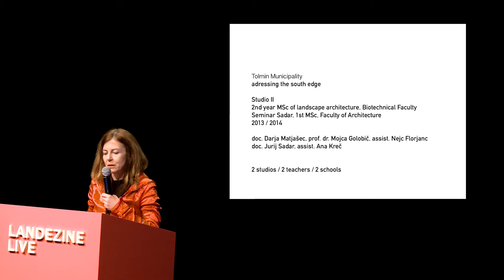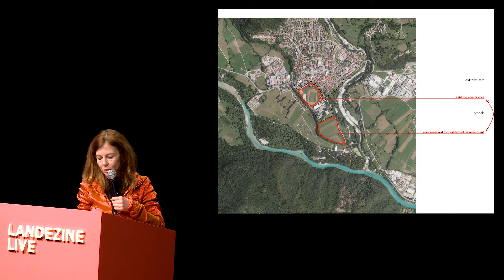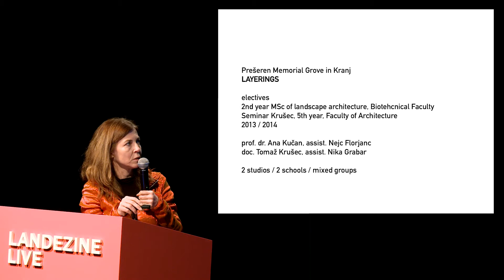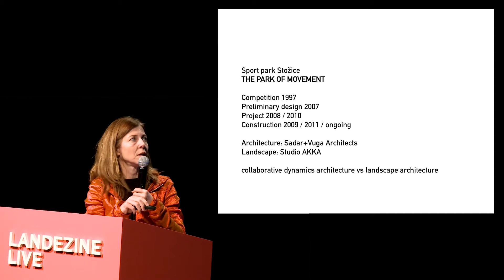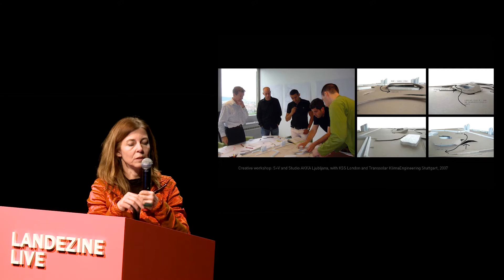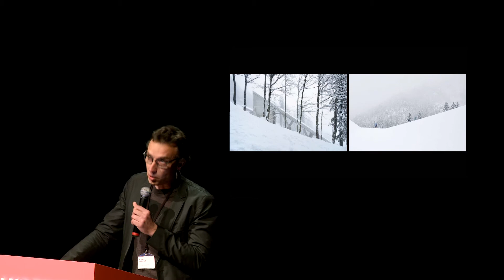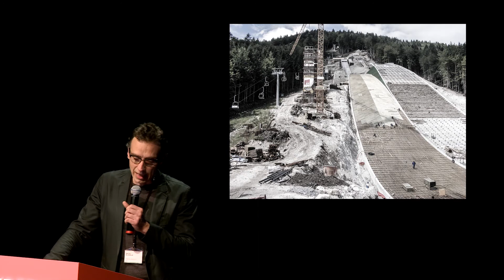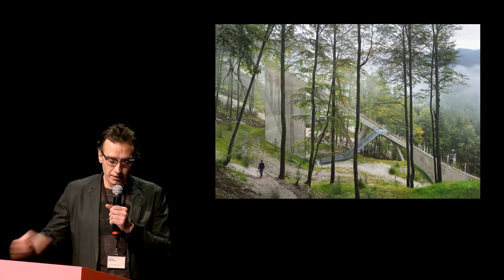Ana Kučan and Matej Blenkuš at Landezine LIVE 2017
Ana Kučan and Matej Blenkuš gave speech about their collaboration both as professors at the University of Ljubljana, and also as principals of two design offices collaborating on the project Nordic Ski Centre Planica in Slovenia. The lectures were recorded at Landezine LIVE in the Old Power Station in Ljubljana, Slovenia on January 20th, 2017.

Dr. Ana Kučan is a professor of landscape design and theory at the Department of Landscape Architecture of the Biotechnical Faculty, University of Ljubljana, Slovenia, and a principal of Studio AKKA. After graduating in landscape architecture at the University of Ljubljana, she continued her studies in urban design at the Graduate School of Design, Harvard University, and then returned to Ljubljana to complete her doctoral dissertation. She has won prominent urban and landscape design competitions, both individually and with Studio AKKA. Her work has received several national and international awards, among them a nomination for the Rosa Barba award in 2006. She published Landscape as a National Symbol in 1998, a work based on her doctoral thesis. Ana Kučan was a member of the first Editorial Advisory Board of the academic Journal of Landscape Architecture and writes for Landscape Architecture Europe. She’s been invited to lecture at several universities in Europe, presented her work at the AIA in New York and at the IFLA Congress in St. Petersburg and holds the Libera Chair of Excellency. She is also the leading team member of the project All Shades of Green, presented at the 12th Biennale of Architecture in Venice in 2010.

Matej Blenkuš is an associated professor at the Faculty for Architecture, University of Ljubljana where he teaches subject Structures and Design Studio. In 2015 he was appointed as a vice dean for study and financial affairs. He is also a member of the doctoral studies committee. He heads a architectural design office abiro and is a member of Architectural association of Ljubljana and a Chamber for architecture and spatial planning of Slovenia. He graduated and received his PhD at the Faculty of Architecture, University of Ljubljana. His Master Thesis, submitted at the Helsinki University of Technology (today Aalto University) was awarded as a master thesis of the year 1999. He took part in many national opened and invited design competitions where together with coauthors he won many awards and honorable mentions. He has more than 15 years of experience in architectural design. Nordic center Planica was awarded with Plečnik’s Prize in 2016, Municipal library Grosuplje with Plečnik’s Recognition in 2007 and Multipurpose building Šmartinka with Zupančič’s prize of city of Ljubljana in 2002. Together with prof. Miloš Florijančič he was awarded with the Platinum Pencil award by the Chamber for architecture and spatial planning. Some of his other works were many times among the national selection for the European award Mies van der Rohe. His work are published in many domestic and international magazines. He gave lectures on the Days of Oris in Zagreb and the Piran Days of Architecture, but also at the faculties and conferences in Graz, Zagreb, Split and Frankfurt. The works of abiro were exhibited in 2002 and 2008 in the Cankarjev dom in Ljubljana and published in a monograph in 2015 by the Museum of architecture and design Slovenia.